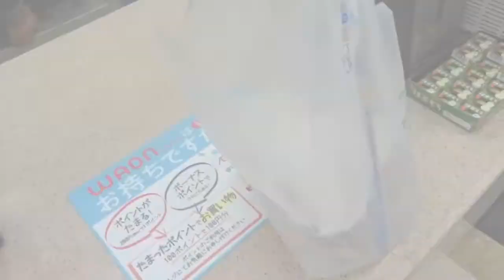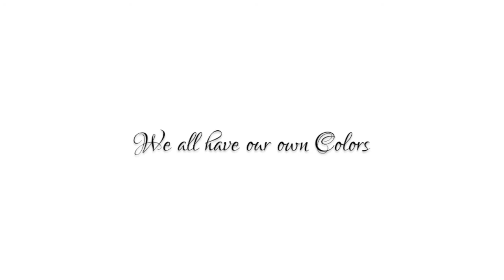SUNDAY VLOG #110 : I'm Colorful, What about You?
Puti's Facebook Fan Page!!!

Pale blue eyes
by. Sombrero(s)

Vlog Japan Tokyo Japanese single woman living alone coffee shop with subscriber new tokyo with dog chihuahua